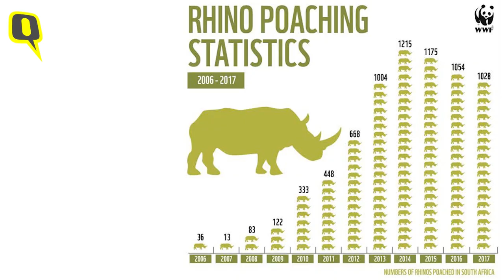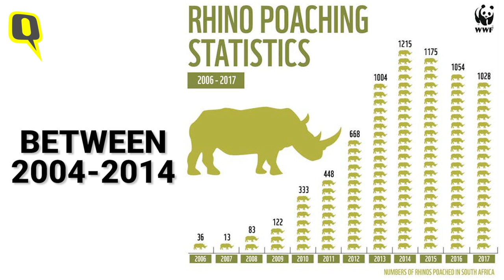World Rhino Day | 3 Rhino Species ‘Critically Endangered’: Here’s Why We Must Act | The Quint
Did you know that 100 years ago, the Great Indian one-horned Rhino was at risk of extinction with less than 200 left in the world. Conservation efforts by India and Nepal saved them but what about other species that are going extinct? The Quint's report on WorldRhinoDay.